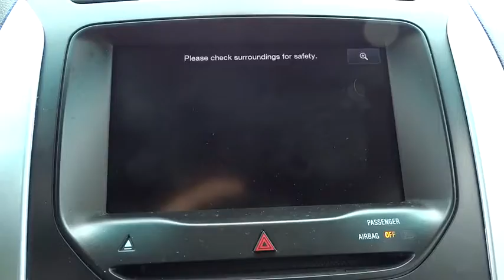2013 Ford Explorer Bourbonnais, Frankfort, Matteson, Manteno, Manhattan, IL 28127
2013 Ford Explorer

Terry's Ford
363 N Harlem Ave